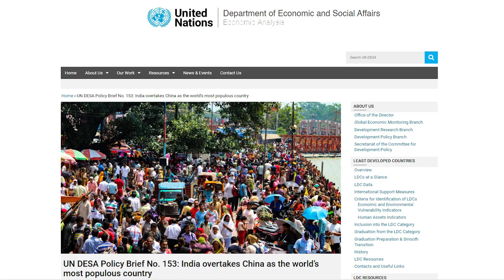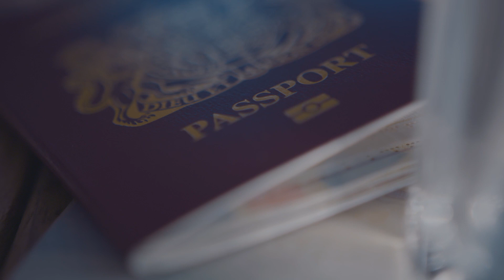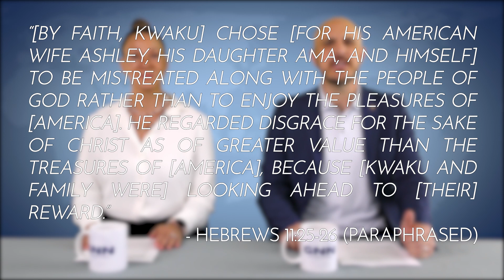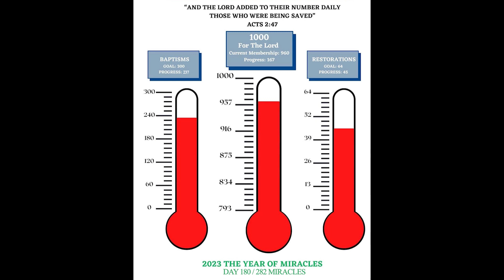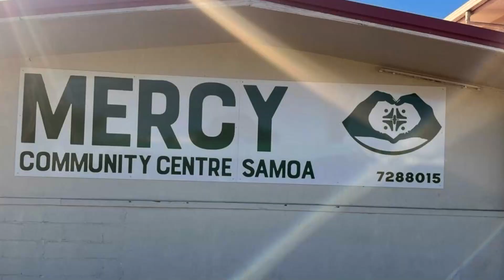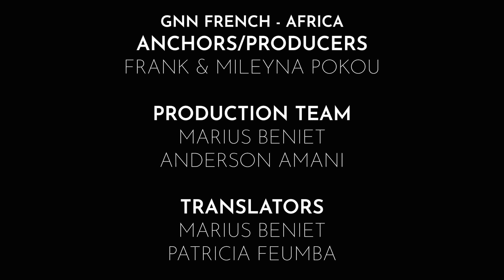S3: Episode 9 | Jubilant June | July 9, 2023